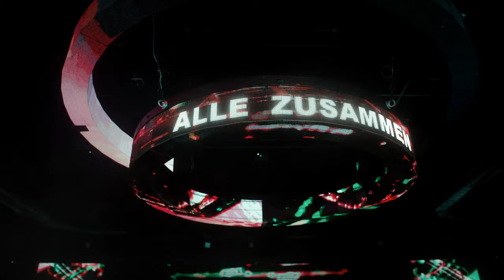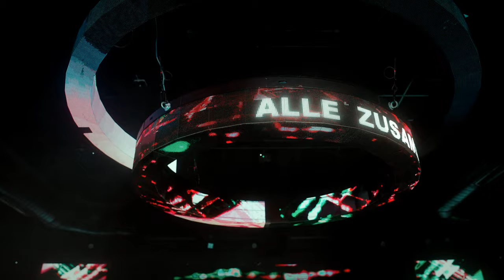Julian David - Alle zusammen (Offizielles Musikvideo)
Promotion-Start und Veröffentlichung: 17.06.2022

Lust auf Sommer, Sonne, Sonnenschein? Julian David liefert mit seiner neuen Single den perfekten Soundtrack dazu: Boxen aufgedreht und los geht die Reise. „Alle zusammen“ entführt uns mit südamerikanischen Klängen an die Strände dieser Welt. Egal, wo unser Sehnsuchtsort 2022 liegt, Julian David macht klar: „Gemeinsam ist alles erreichbar“. Gute Laune, unbeschwert und ausgelassen den Moment leben. Der Sänger & Entertainer schaut nach vorne und träumt mit uns denselben Traum. Fangen wir den Sommer ein - „Alle zusammen“. Julian David gelingt es auch nach vielen Jahren im Showbusiness immer wieder zu überraschen: Nach seinem Airplay-Chart-Hit „Feuerfunkenregen“ klingt die Sommerhymne „Alle zusammen“ so international wie nie. Gemeinsam mit seinem Produzenten Christoph Papendieck arbeitet er an seinem dritten Studioalbum.

Musik & Text: Chris Papendieck, Luis Baltes, Jeremy Laser
Verlage: Edition Style Junkies/NAPA Songs adm by Kobalt Music Group, NAPA
Songs adm. by Kobalt Music Group, MORE Music & Media GmbH & Co. KG
Produced by: Chris Papendieck
Mix by: Jeo
Gitarren: Manuel Lopez
Chor: Natalie Pütz, Luis Baltes, Chris Papendieck